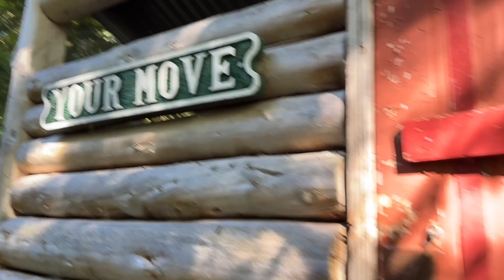Appalachian Trail 2023: Day 167 - ME 4 to Orbeton Stream Campsite (Hiking the Saddlebacks & Horn)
AT Day 167: ME 4 to Orbeton Stream Campsite. First thing in the morning, the whole tramily signed my new backpack. We went back to the convenience store for breakfast and more snacks. We decided to take Giddy-Up and Waka Waka up on their offer for a trail magic ride back to the trailhead and gave them a call. Giddy-Up came and got us immediately in their family mini van. We all piled in and were soon back on trail. Our first stop of the day was at the shelter with the famous “Your Move Privy”, a two seater privy with a cribbage board between the thrones. From there, it was a gentle uphill among roots, rocks, ponds, and mud. The climb up Saddleback was tough, but it wasn’t anything we hadn’t done before. As an added bonus, the view behind us just kept getting better and better as we cleared treeline. It was windy and chilly above treeline, but the sky was perfectly blue and clear. We summited Saddleback, and the guys drank the Saddleback Ales they had packed out. From Saddleback, we descended and then climbed the Horn. The Horn was exceptionally windy, and I kept getting knocked off balance by the wind. Our final summit was Saddleback Jr. All three mountains boasted gorgeous, panoramic views of the surrounding mountains. The dense, rooty forest we descended into after leaving Saddleback Jr. summit was a joy to hike in. We rock hopped over a wide stream, and only one of my feet got wet. The final ascent to camp was short, steep, and tiring, but when we reached the top, we found ourselves on an old road with lots of flat spaces for tents. We ended up setting up our tent neighborhood ON the AT. Several other friends joined us at the campsite, and we enjoyed a cold evening listening to the waterfall next to our campsite.

Miles on trail: 13.5
Total miles walked today: 14.7
Total miles completed on trail: 1991.2